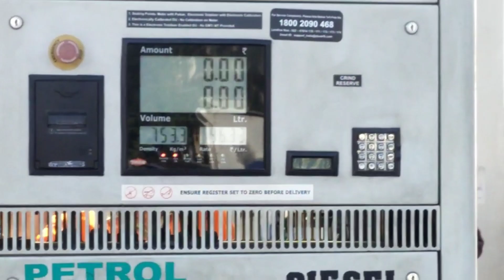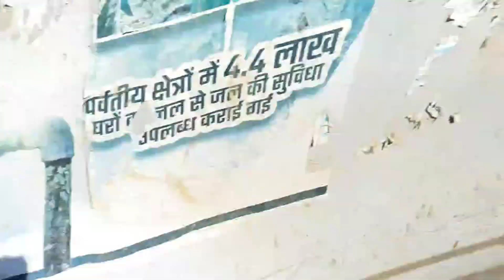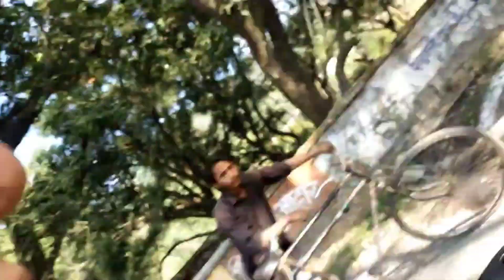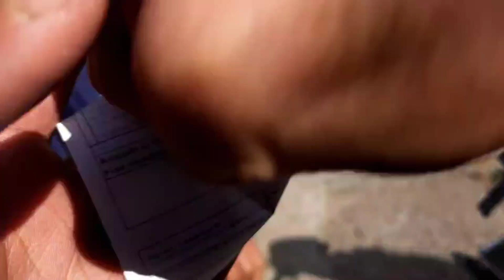Uttarakhand kotdwar sidhbali Mandir mela || cloud arun vlogs